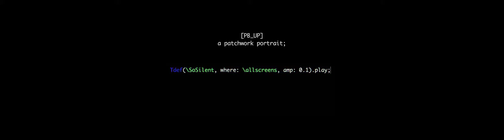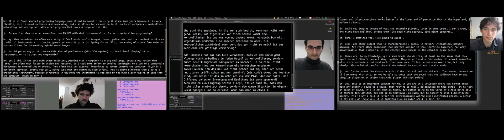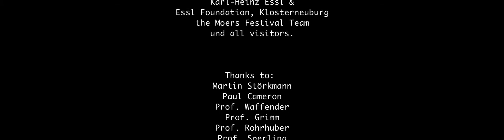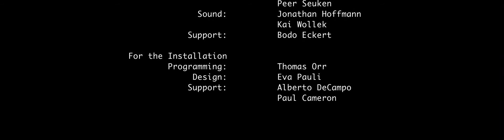PBUP | a patchwork portrait | SoSilent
The seventh of the set of videos of the documentary installation by Jonas Hummel. Produced 2010, with help of Institute For Music and Media, Duesseldorf.
He translated the band's approach 'The computer is the new folk guitar' into a documentary film installation and worked out an unusual portrait of this unusual band. On laptops and three projections surrounded by a capturing quadrophonic sound collage, the visitor of the installation walks amidst an interactive environment, which illuminates the creative processes and the musical communication of this contemporary ensemble. Nine multiscreen-videoclips show different perspectives on performances of the "acoustic computer band" PowerBooks_UnPlugged.